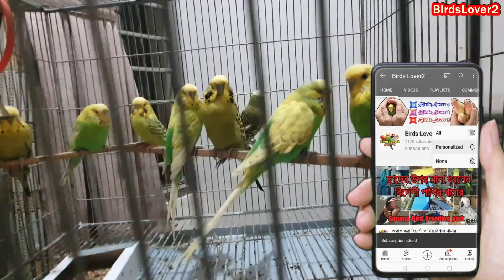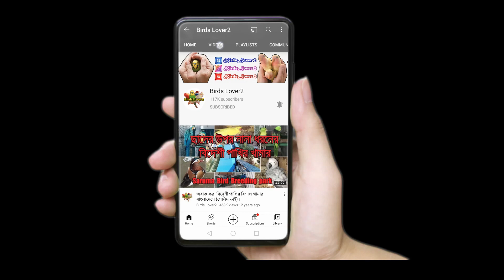শীতে পাখির যত্ন এই সময় পাখি বেশি মারা যায়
আমাদের ফেইসবুক গ্রুপ নাম :
Please connect with Birdslover2:

ফিঞ্চ,জাভা Apps:
For budgerigar Mutation all video click :
For budgerigar Crossbreeding all video click :